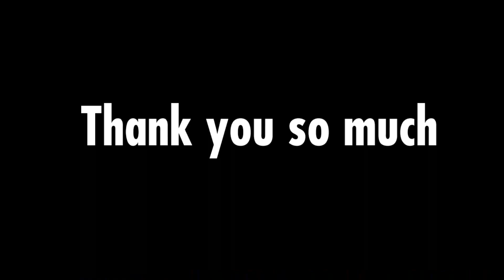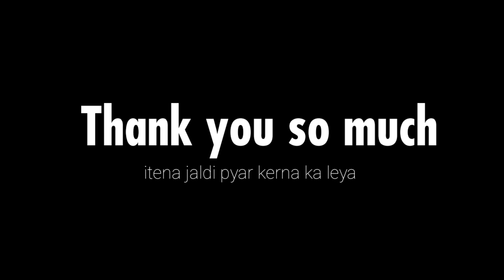First time koi Mila | goraul ka ladka | thank you for all ☺️